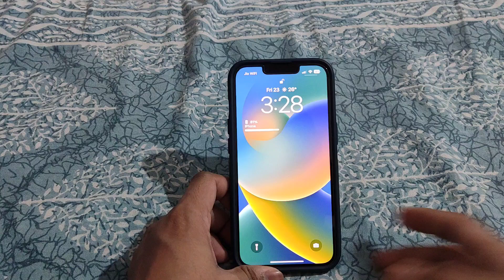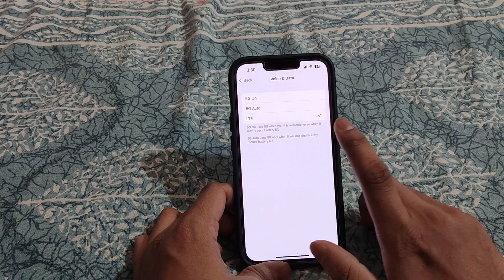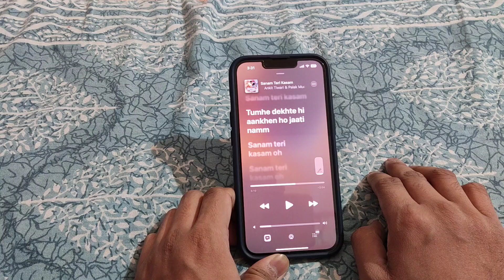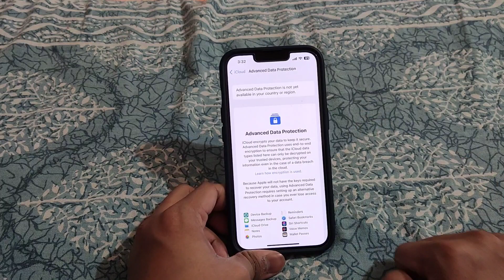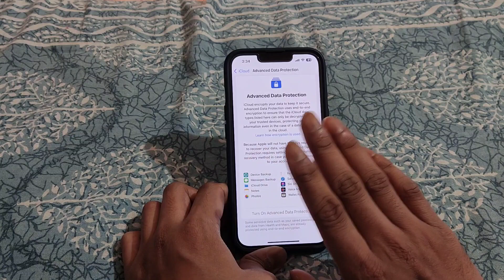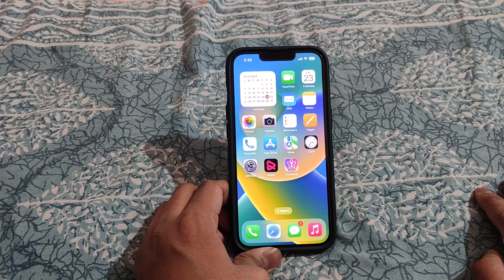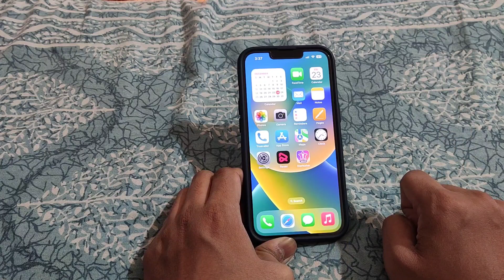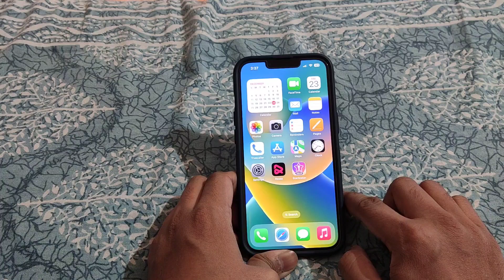IOS 16.2 EVERY NEW FEATURE IN DEPTH REVIEW🔥🔥kkgaurav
IOS 16.2 | DETAILED REVIEW🔥🔥 AFTER 1 WEEK